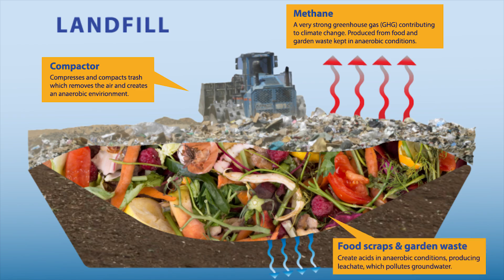What Is Composting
Composting is nature’s ultimate recycling system. Imagine a forest, plants and animals grow, die and get incorporated back into the soil to nourish the growth of the living community. It is all part of the circle of life. When we compost, we are replicating this cycle. Let’s take a closer look to see what it is all about.Composting is a natural process where plant matter gets broken down into a soil amendment. When we say organic in this case we are talking about any living or once living thing. Beneficial microorganisms such as bacteria, fungi, insects and worms make their home in the compost pile carrying out the decomposition. The end product of the process which we call compost is a dark, crumbly, earthy-smelling material that can be added to soil. It is rich in nutrients and healthy microbes which reduces the need for chemical fertilizers, suppresses plant diseases and pests, promotes higher crop yield and improves the structure of our Colorado clay soils.  Compost can even help capture and destroy contaminates in the soil, air and water.About 40% of all the waste we generate in Boulder County is organic matter that can be composted.   When we throw these organics in the trash we are not just needlessly filling our limited landfill space – we are actually negatively contributing to global climate change and pollution. In the oxygen poor environment of a landfill, organic matter doesn’t decompose in the same way and doesn’t create valuable compost. Instead it rots and creates Methane, a powerful greenhouse gas that is 20 times more potent than carbon dioxide and also forms leachate, a toxic liquid that can seep into our ground and water supply. When you compost your food and yard waste, you are helping to mitigate climate change, reduce pollution and regenerate soils making our natural world thrive.  You are also extending the life of our landfills so we don’t have to build more on the land that we would rather be living, working and playing. When you compost, you are replicating one of nature’s most beneficial processes. And remember, reduce, reuse, recycle and compost.